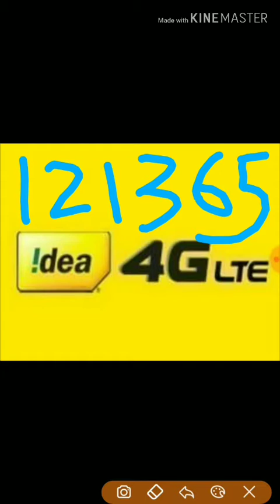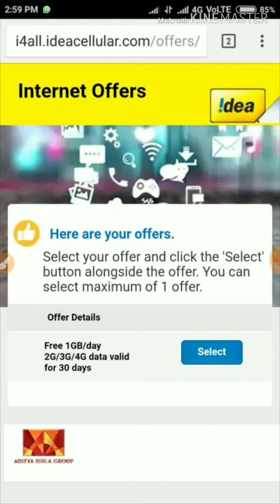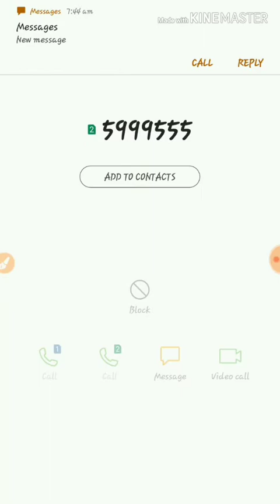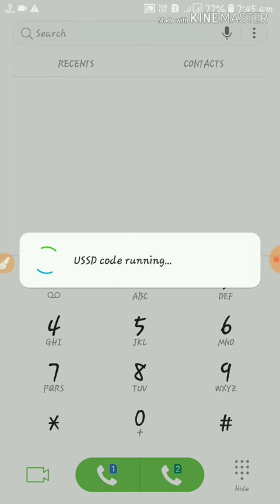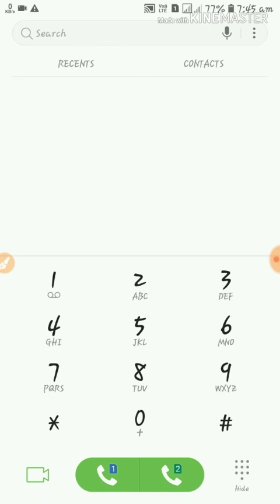Airtel Free Data Offer 2019 | Vodafone, Idea Secret Codes For Free Data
Airtel Free Data Offer | Vodafone, Idea Secret Codes For Free Data

Related search queries-
1.how to have free data,
2.how to have free data on airtel,
3.how free data in airtel,
4.how get free data in airtel,
5.how to free data in idea,
6.how to free 10gb data in jio,
7.how to free data in vodafone,
8.how get free data in airtel 4g sim

SmartricksRp